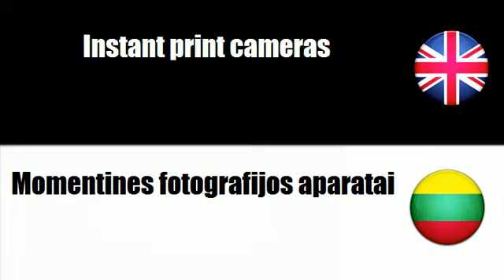FROM ENGLISH TO LITHUANIAN = Photographic equipment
frenchwithvincent FROM ENGLISH TO LITHUANIAN = Photographic equipment